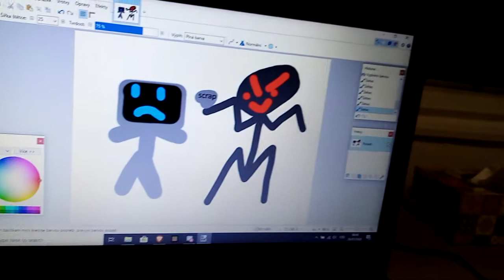Backspace is Kinda sad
Baaaaackapxeee is saad because his scrap has been stooleeeeeen